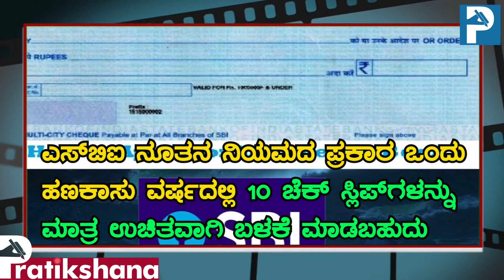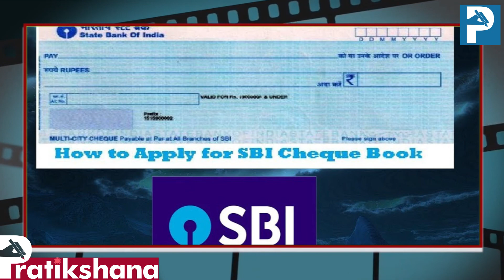ಇಂದಿನಿಂದ ಬ್ಯಾಂಕ್ ಸೇವೆಗಳು ಬಾರಿ ಬದಲಾವಣೆ..! |State Bank of India |Pratikshananews